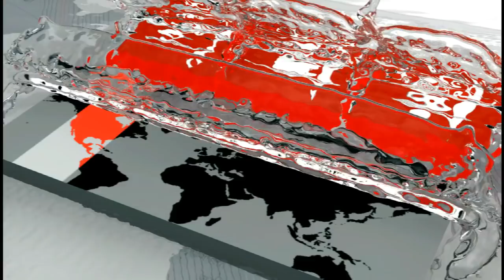স্থবির বেনাপোল বন্দরের সাথে পেট্রোপোল বন্দরের বাণিজ্যিক কার্যক্রম | Benapole Land Port